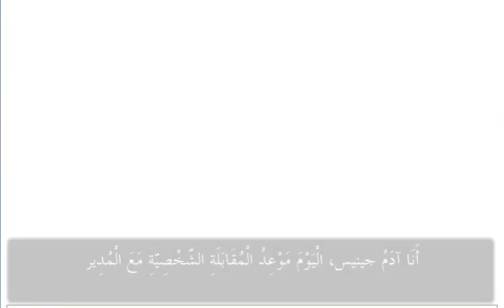الحلقة الرابعة: المقابلة الشخصية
تعلم العربية: سلسلة لغة العمل